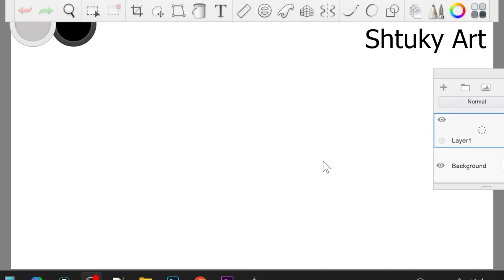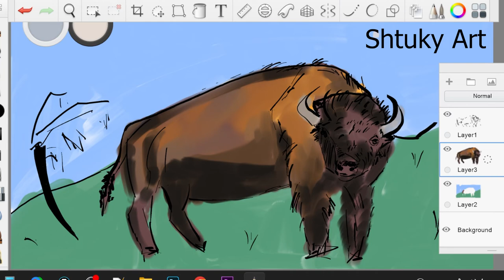American Bison speed digital painting - Postcard to Chinh, Honorary Patron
Hi, I am Shtuky (Vera Shtukensia) and this is my art channel. I am self-taught artist from Russia. Love to draw and paint with almost all kind of materials (pencil, pen, watercolors, marker, ink, pastel, acryl, oil paints etc), but my favorites are isograph, markers and digital. Started drawing from zero at the age of 30 and now I am illustrating books and online-projects! You can even find my painting in World's leading gallery

How to start drawing and painting? What art supplies to buy? How to mix colors? Find your style! How to sell your art? I share all this basic info and much more. I post everything that inspires me and also you'll be able to watch time laps videos of me drawing and painting.